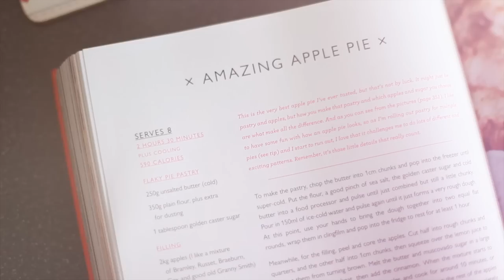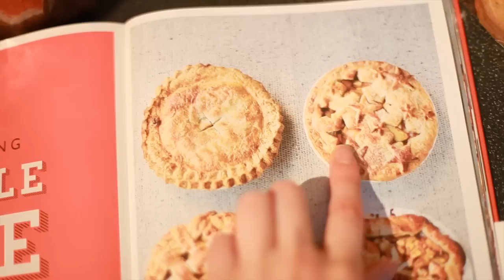ОСЕНЬ бездепрессии Выпуск 2 | Яблочный пирог